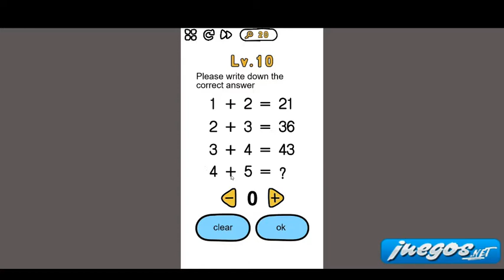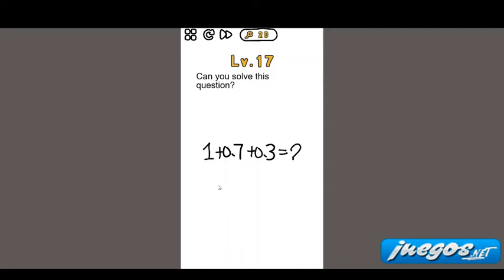Brain Teaser Gameplay Walkthrough || Brain Teaser Vídeo Guía en Español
Brain Teaser es un juego al estilo del Brain Out, el juego que está arrasando en las plataformas móviles. Os traemos un vídeo con la solución a todos los niveles de este juego, aunque llega el momento en el que se hace un bucle sin fin. Disfruta de este y otros muchos juegos en nuestra web